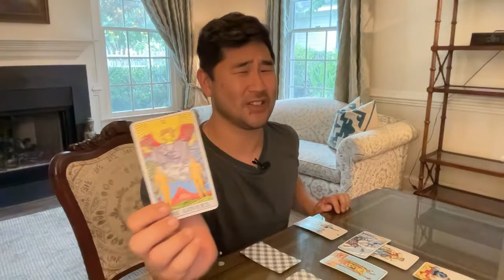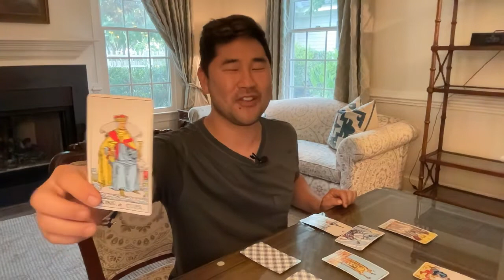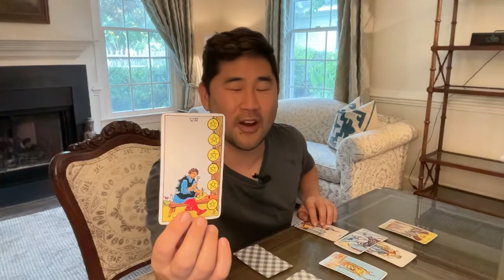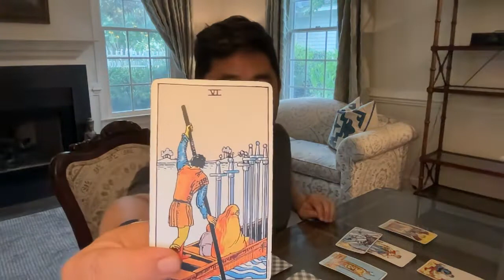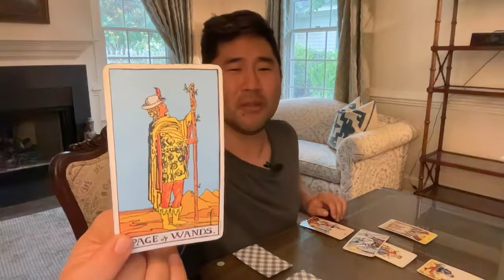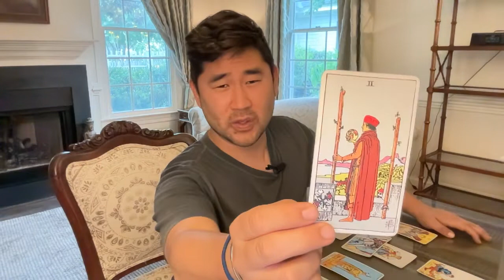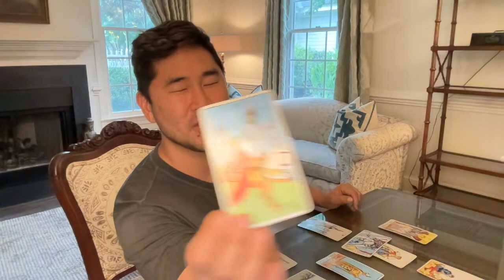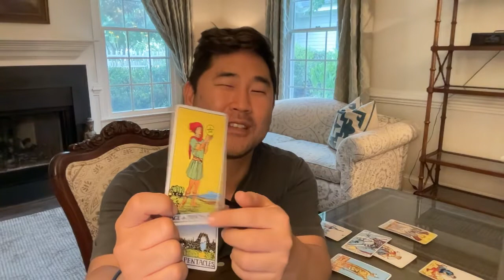SAGITTARIUS - You wanted more money? The full moon shall bringeth 🍾 July 11-17 tarot reading ♐️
Sagittarius, there's major money energy for your weekly tarot reading July 11 to 17. In fact, you could make it rain with money thanks to this full moon!

*I do a general Celtic cross spread for Sagittarius sign and rising, but I also use astrology and my guides to bring further clarity and get more specific with your reading. Tarot and astrology go hand in hand.

To book a personal reading with me, visit my

JULY 2022 key dates

Overview: Pluto, Neptune, Jupiter and Saturn retrograde at some point through this month! Their power is just a bit weaker (think: low power mode). Lots of action in Cancer and Leo. BIG month- nearly 30 major and minor transits/aspects.

WEEK 1
1: Mars square Pluto
2: Mercury trine Saturn / Mercury square Neptune (may be some confusion around communication)
**4: Mercury enters Cancer (Sun is in Cancer at this point, have an intuitive/emotive approach to communication/self-care). Mars enters Taurus (patience, stability, steady momentum, calmer than Mars in Aries). Mercury sextile Mars
8: Mercury square Jupiter
10: Sun sextile Uranus - Be spontaneous today!

WEEK 2
12: Venus Trine Saturn - Great day to initiate long-term commitments
**13: Full moon in Capricorn (ruled by Saturn) - (Mercury sextile Uranus, Venus square Neptune) - You could get unexpected (good) news, new beginning. What do you need? Ask for it.
16: Sun conjunct Mercury - Mercury Kazimi! Great day for communication!
17: Mercury trine Neptune, Sun trine Neptune, Venus enters Cancer (now, we have Sun, Venus and Mercury in Cancer this week). Nostalgia. Intuitive, caring, security sensation (intimate). Feels good to feel good!

WEEK 3
18: Mercury opposes Pluto
19: Sun opposes Pluto, Mercury enters Leo -Enlivening! Passionate! Authority! Positivity! Like a lion (Leo) roaring!
22 Sun enters Leo Stability! Loyalty! Leadership! Fun! Passion! Self expression!
23: Mercury trine Jupiter - Be vocal!!!
24: Venus square Jupiter

WEEK 4
26: Mercury square Mars: Be careful with communication!
**28: New Moon in Leo - Amazing! New beginnings. Jupiter goes retrograde (at this point, Pluto, Neptune, Jupiter and Saturn are retrograde! Their powers are a bit weaker).
30: Mercury opposes Saturn
31: Sun trine Jupiter - Best day of the month! Especially for Leo and Aries (Sun in Leo, Jupiter in Aries)

Sage Bundles - 6-4" Blue Sage Smudge Sticks
***Who doesn’t have a bundle of sage for their home?? :)